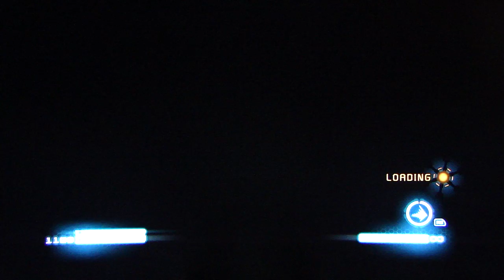Transformers: Fall of Cybertron playthrough pt25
This is my playthrough of Transformers: Fall of Cybertron, with live commentary.